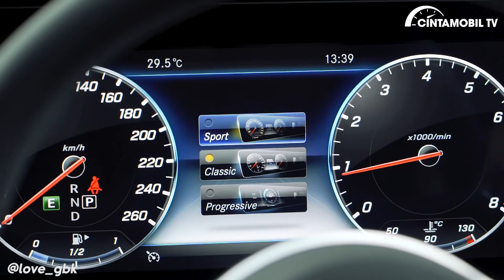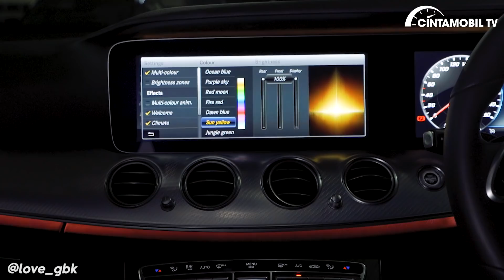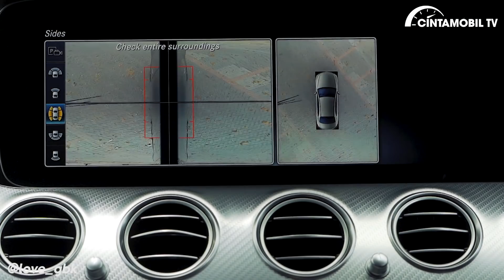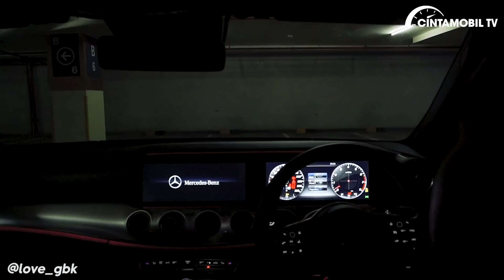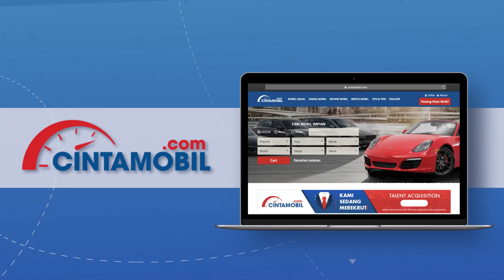Mercedes-Benz E300 Avantgarde SportStyle 2019 Indonesia | Performanya Makin Mantap | CintamobilTV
Kini Mercedes-Benz E300 bukan menjadi varian termahal di Medium Sedan reguler Mercedes-Benz Indonesia. Melainkan menjadi varian menengah dengan trim terbaru yaitu SportStyle Avantgarde. dengan adanya improvement terbaru di sektor mesin, E300 SportStyle Avantgarde ini semakin efisien BBM dan semakin cepat soal akselerasi.

Dalam video kali ini, host kami yang telah berpengalaman, Fikri Wahyudi akan mengajak Anda mencoba rasa Mercedes-Benz E300 dengan trim terbaru ini. Kami juga mengulas tuntas soal berbagai ubahan pada mobil ini.

Bagaimana menurut Anda? Apakah Mercedes-Benz E300 Avantgarde SportStyle 2019 terbaru punya value for money yang lebih baik? Silahkan sampaikan pendapat Anda di kolom komentar.
Spesifikasi Mercedes-Benz E300 Avantgarde Sportstyle 2019 Indonesia
Mesin     : 1.991 cc 4-silinder turbo
Tenaga     : 258 hp/5.500 rpm
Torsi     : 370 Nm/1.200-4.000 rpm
Transmisi  : RWD/Otomatis 9-percepatan
Dimensi     : 4.923 x 1.852 x 1.460 mm
Whellbase  : 2.939 mm
Ukuran ban: 245/45R18
Harga      : Rp 1,279 miliar (off the road)
Baca juga:
✇ Mercedes-Benz E300 dan lainnya dijual di seluruh Indonesia: